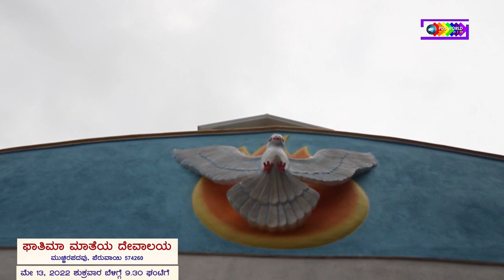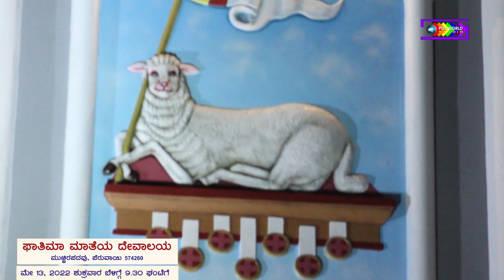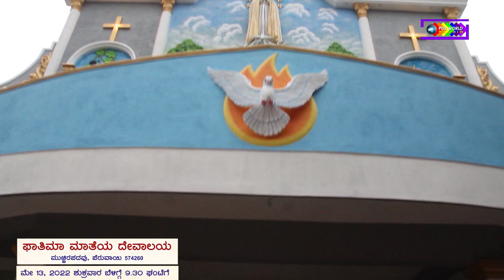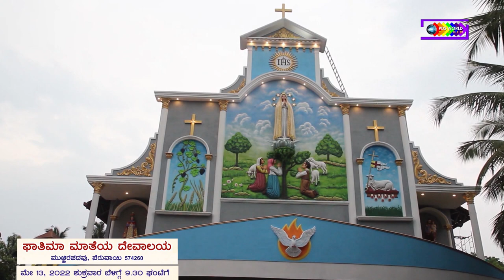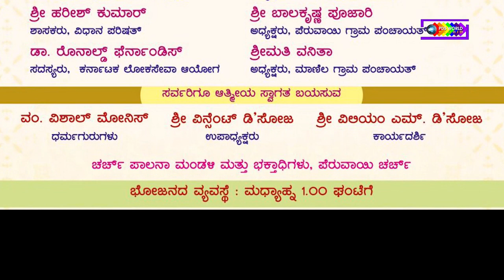Peruvai Church Renovation and Silver Jubilee Celebration - Our Lady of Fathima Church,Muchirapadavu,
Peruvai Church Renovation and Silver Jubilee Celebration -
Our Lady of Fathima Church,Muchirapadavu,

PDS WORLD STUDIO
K.J Tower Near K.S.R.T.C.Bus Stand Vittal